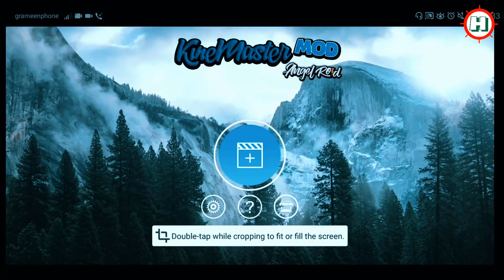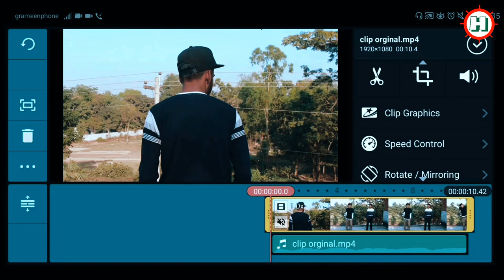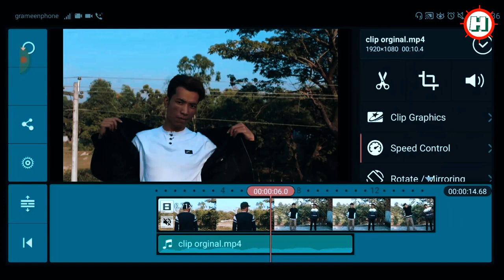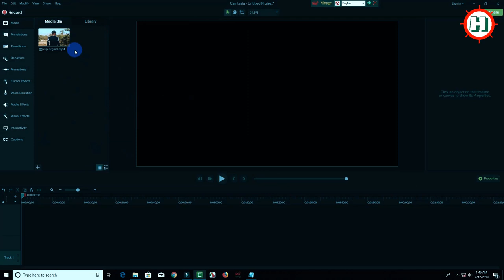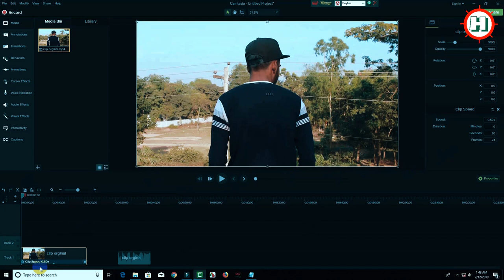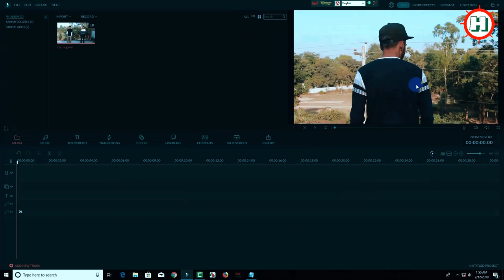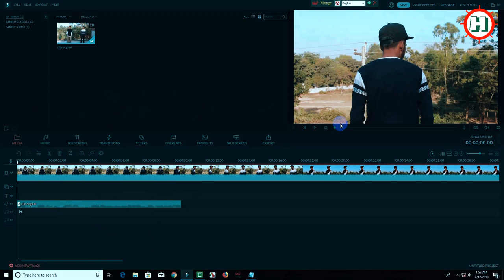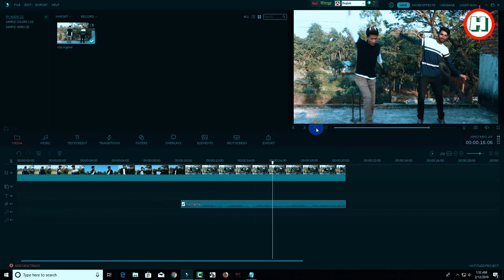The Ajaira LTD স্লো মোশন ভিডিও || Boshen Boshen Song || Prottoy Heron || Himun Official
সহজে The Ajaira LTD মত স্লো মোশন ভিডিও তৈরী করুন মোবাইল ও পিসিতে। This videos tutorial made from Boshen Boshen Song Prottoy Heron by Himun Official. You can watch The Ajaira LTD or Prottoy Heron video from his channel.